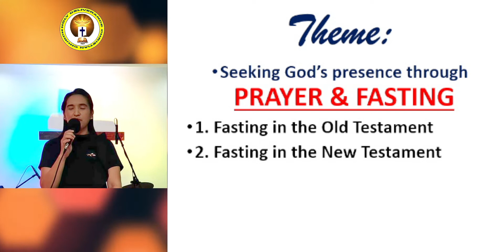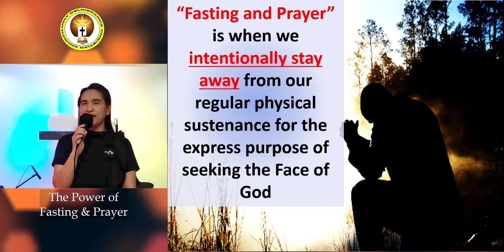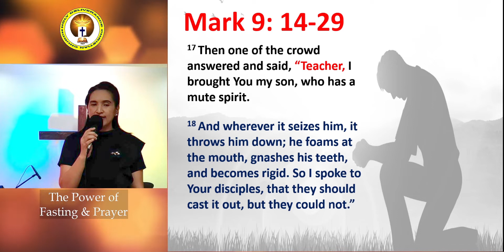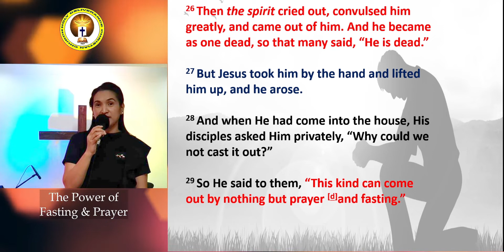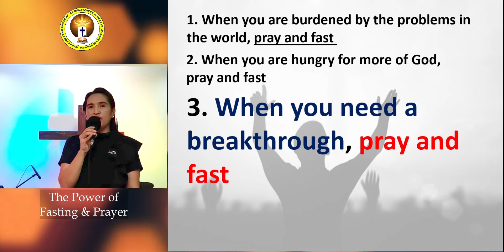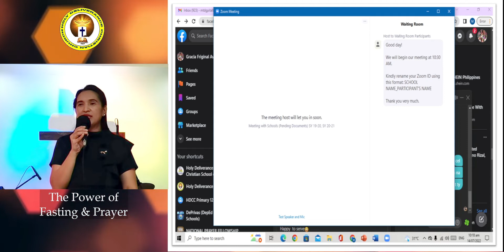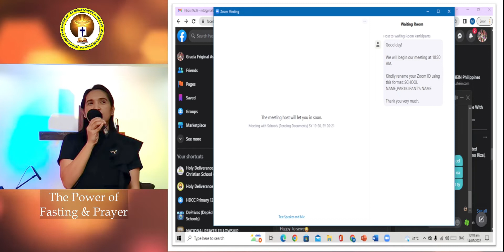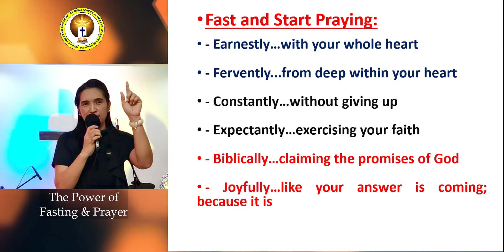The Power of Prayer & Fasting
The Power of Prayer & Fasting | HDCC Sunday Worship Service Online | July 31, 2022

0:00:00 Praise & Worship
0:21:20 Message | Ptra. Gracia
1:07:05 Giving | Sis. Vicky
1:09:27 Communion | Ptr. Jun
1:18:13: Closing Prayer
1:21:16 Victory Outro